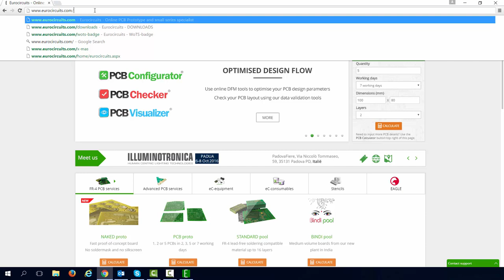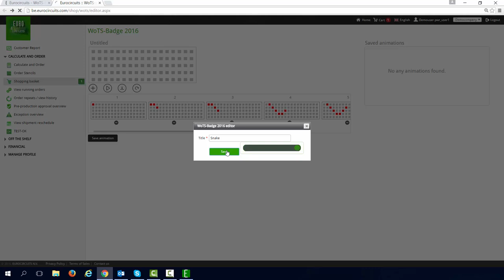WoTS-badge - online application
Eurocircuits made an online application to prepare animations for the WoTS-badge.